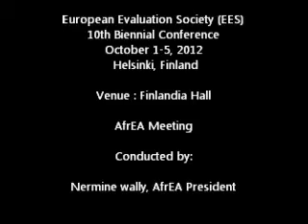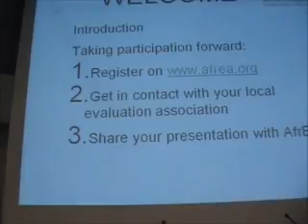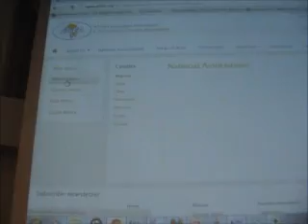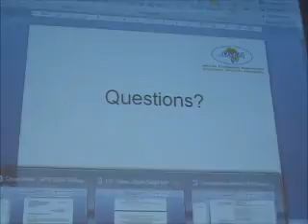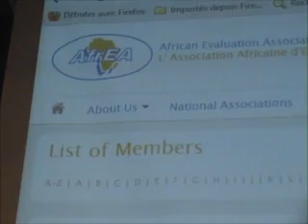European Evaluation Society Conference 2012, African Evaluators and AfrEA Board meeting (HELSINKI)